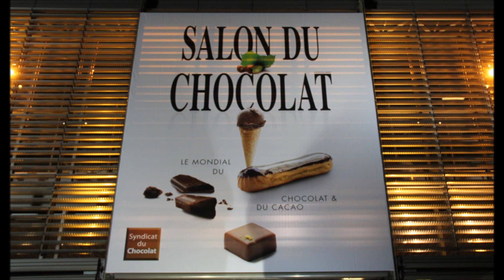Erika Moulet - Journaliste - Défile au Salon du chocolat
Interview de la journaliste Erika Moulet après le défilé au Salon du chocolat.